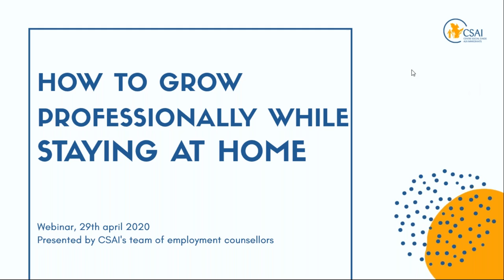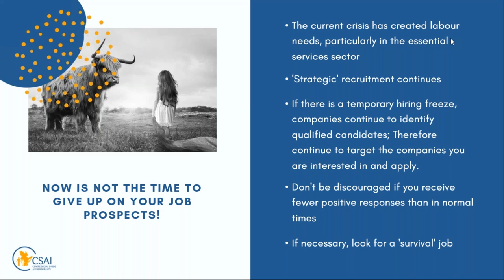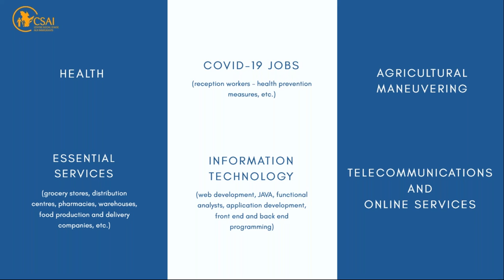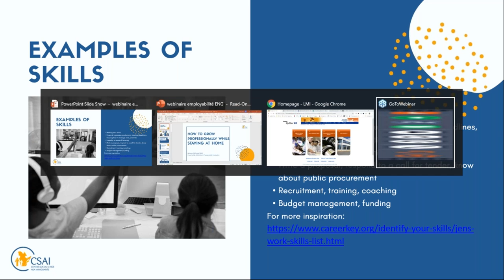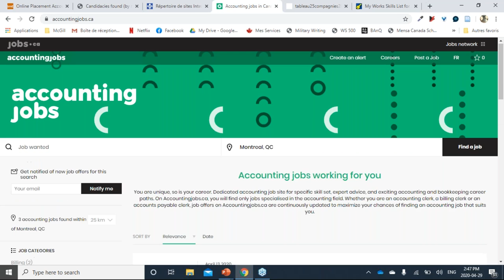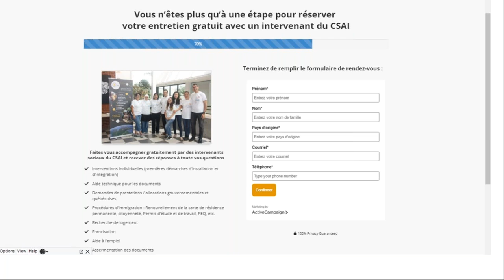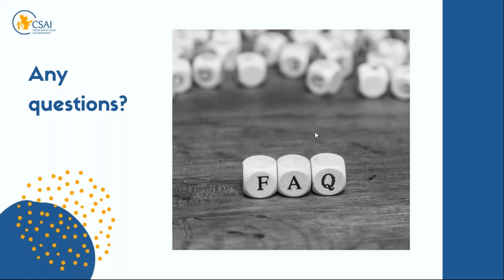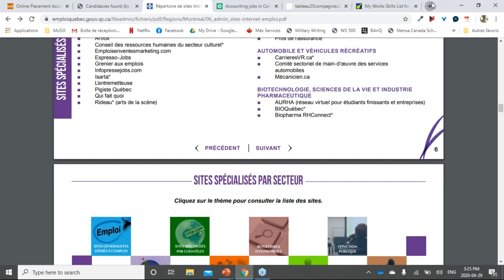Webinar: How to grow professionally while staying home